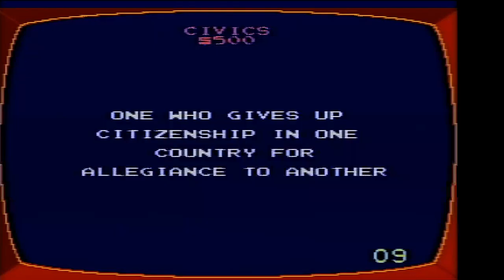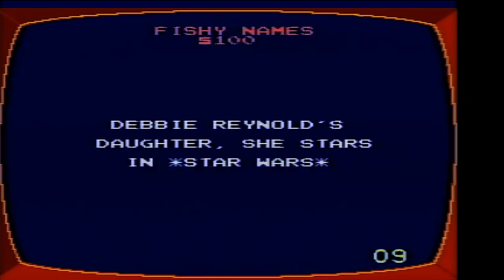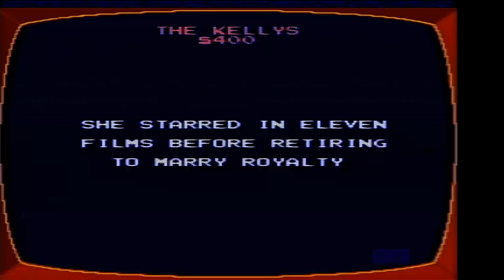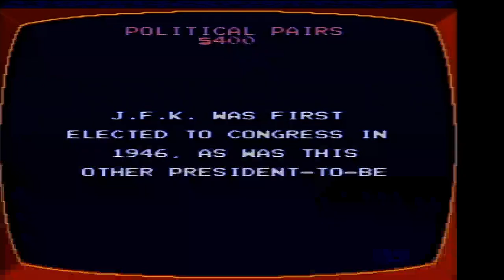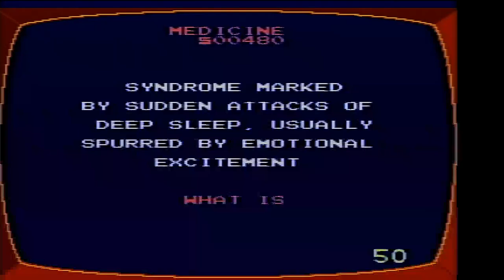2024 Birthday Special for Patrick Butler (Part 3)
Here is the next part, in which the next game will be Jeopardy! for the NES. How will I do? Watch to find out, and Part 4 will be up next.